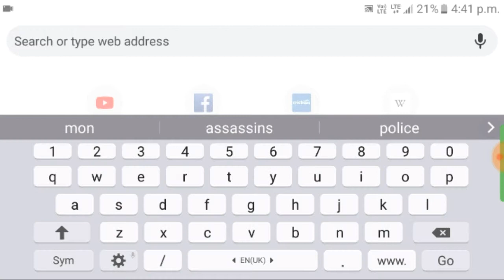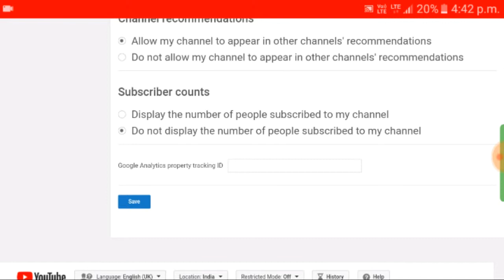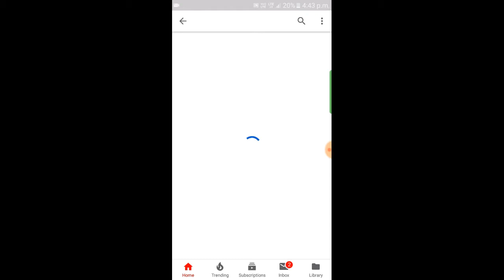How to hide subscribers on YouTube | Hide in assamese moromor technical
how to hide subscribers in assamese, hide subscribers in assamese, simple way to hide subscribers, how to hide youtube channel's subscribers, how can i hide my subscriber, how can i hide my channels subscribers in assamese, subscribers hiding trick, assam topics channel, dipen bangthai, assamese video, dimpu baruah, voice assam, hide youtube subscriber moromor technical